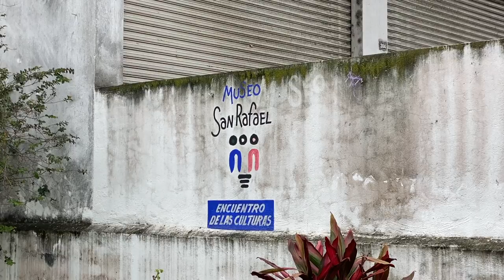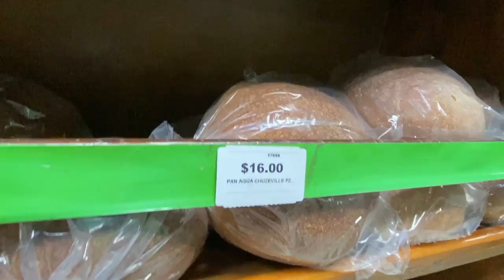UN VILLAGE FRANÇAIS AU MEXIQUE - JICALTEPEC SAN RAFAEL // PALOMA DEL SOL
L' origine de ce village français remonte à 1833, lorsque les premiers colons, principalement de la ville de Champlitte, en France, sont à la recherche de meilleures conditions de vie et décident de traverser l’Atlantique pour former une colonie agricole.